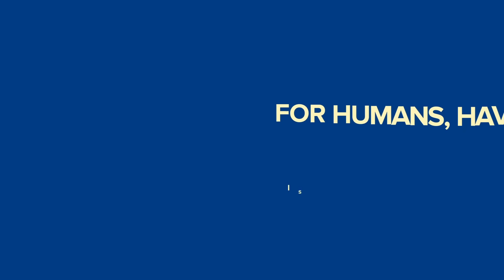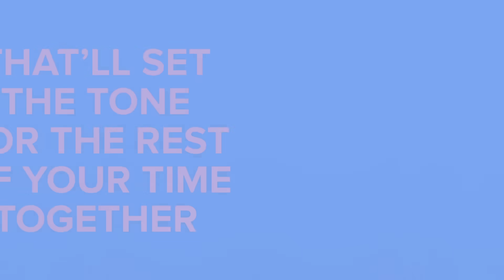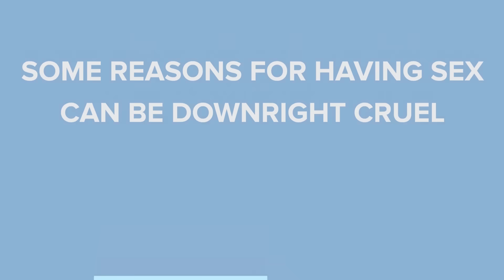Why Do We Actually Have Sex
If you've ever wondered why people have sex, you're not alone.

In this video I explore the evolutionary theory of sex and ask if it's really just about reproduction or if there might be something else going on?